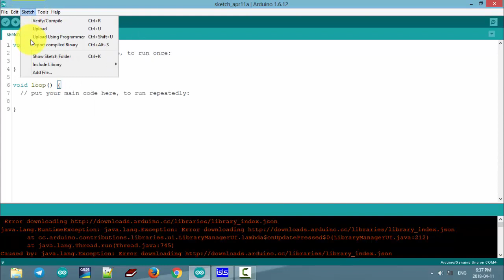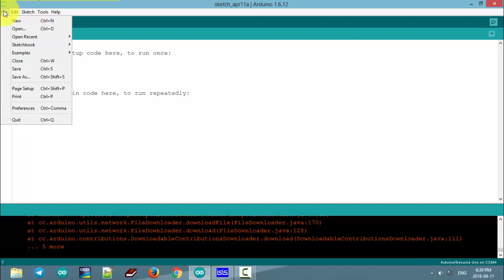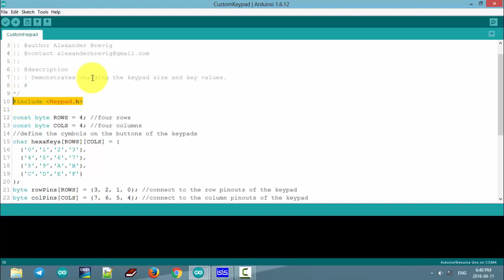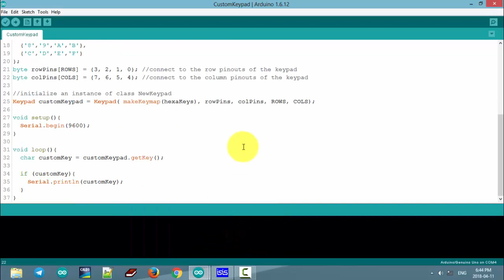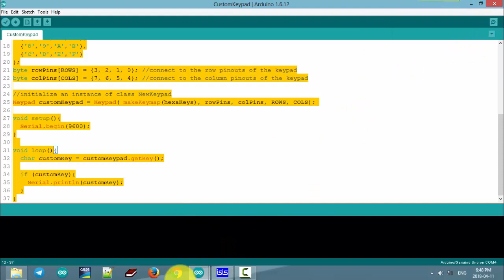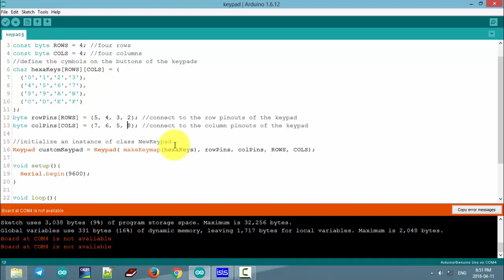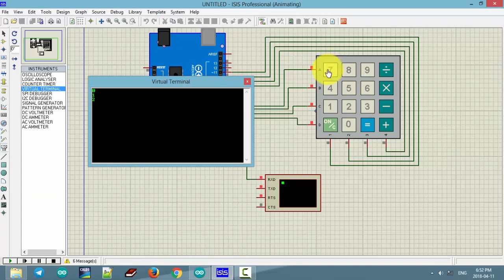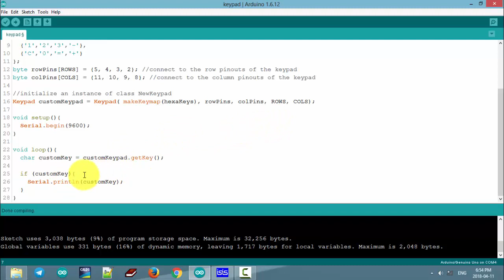Arduino Lesson 10 - How to Write Code Keypad 4x4 Speak Khmer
How to write code  Keypad 4x4 with matrix in Arduino.